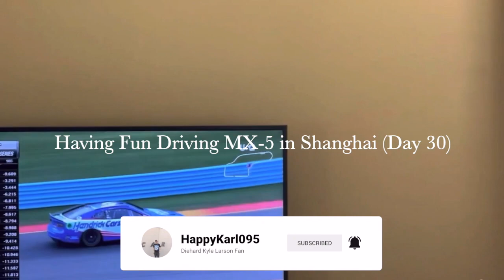Having Fun Driving MX-5 in Shanghai (Day 30) - GRID Legends Gameplay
Driving the MX-5 in this game is quite fun and challenging to drive.  All of the racetracks that I have been to present many obstacles as I try to get more accolades.  This should make getting more Xbox achievements relaxing for me.

WhatiFRacing
RealRadman